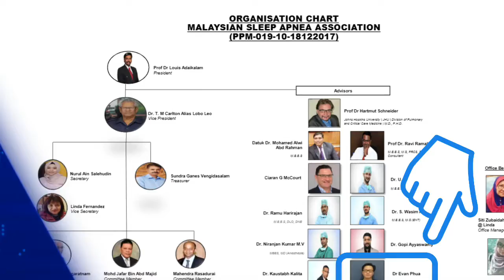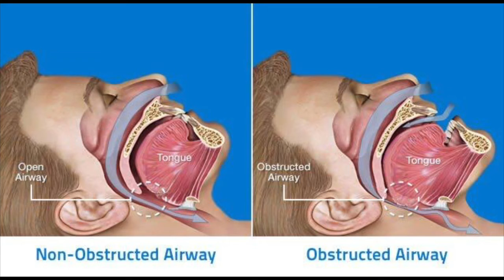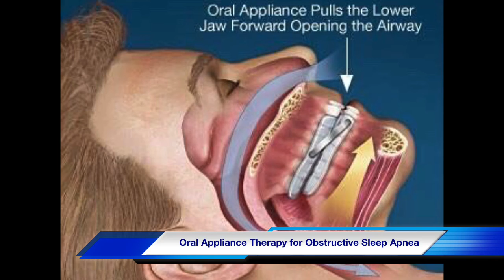Drowsy Driving and Obstructive Sleep Apnea, by Dr Evan Phua, Dental Sleep Medicine Malaysia